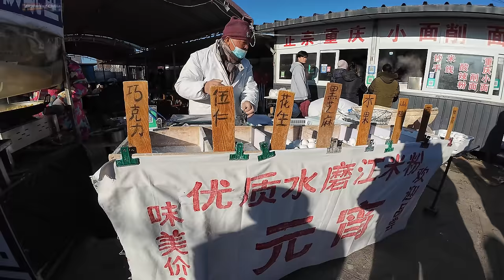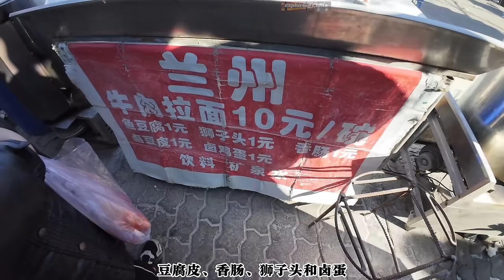北京赶大集（下） 超大的集市里有超多美食 人流络绎不绝 美食琳琅满目 北地明亮阳光下一派热火朝天的景象 濮阳壮馍 豆角焖面 熏肉大饼 川香土豆 吊炉烧饼 摇元宵 铁板鱿鱼 Beijing Market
——朋友们大家好，我是ExploringChina漫步中国。我们的频道将带您云游中国的集市与早市，忠实的记录并展示最质朴纯真的中国社会，与您一起感受中国普通黎民百姓的坊间生活和市井之乐。——

北京沙河大集是整个北京地区最大的露天集市，每逢集市的日子，这里赶集的人流量就会大到惊人的地步，大集自带的停车场一清早就会爆满，周边临近的停车场也远远不敷使用，甚至交警都会提前布置警力在周边道路疏导交通。

沙河大集是原始的、烟火气十足的地方，它在视觉和听觉上都是接地气的。在一声高过一声的吆喝里，在大伯大妈的热情招呼里，在摩肩接踵和人声鼎沸里，大集以一种质朴、温暖的方式抚慰着身在其中的人。在浓浓烟火气和暖暖乡土情中，赶集人得以放下满身的疲倦与焦虑，享受一场直抵心灵的“精神按摩”，获得一份属于自己的“小确幸”。生活在这里变成了一件特别具象，触手可及的事情。

这里的小吃多到让人目不暇接的地步，老北京卤煮火烧、豆角焖面、摇元宵、兰州拉面、安徽板面、河南烩面、螺狮粉、火爆鱿鱼、吊炉烧饼、熏肉大饼、肉蛋堡...